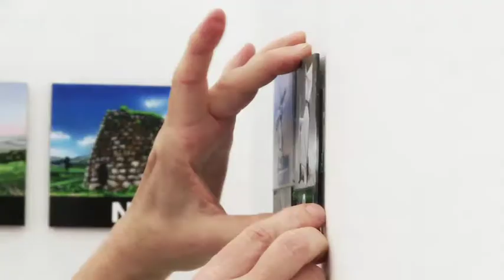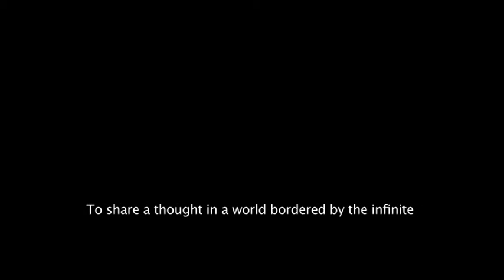Antonio Colombo Arte Contemporanea - Antonella Mazzoni "Calamite" - making of and opening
Little Circus
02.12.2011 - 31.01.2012